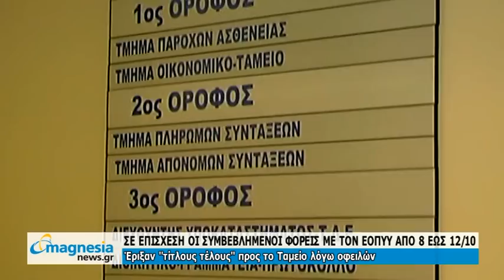Δελτίο Ειδήσεων 27/09/2012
ΟΙ ΚΥΡΙΟΤΕΡΟΙ ΤΙΤΛΟΙ ΕΙΔΗΣΕΩΝ ΓΙΑ ΣΗΜΕΡΑ
@ «Λευκός καπνός» βγήκε το μεσημέρι από το Μέγαρο Μαξίμου, μετά τη συνάντηση των τριών κυβερνητικών πολιτικών αρχηγών, μπαίνοντας στην τελική ευθεία για την έγκριση και εφαρμογή του δυσβάσταχτου πακέτου μέτρων, που προβλέπει μεταξύ άλλων, περαιτέρω περικοπές σε μισθούς και συντάξεις, καθώς και ψαλίδι σε επικουρικά επιδόματα.

@ Ανεπαίσθητη πτώση σημείωσαν οι καταθέσεις στις ελληνικές τράπεζες για δεύτερο συνεχή μήνα τον Αύγουστο, καθώς το εκλογικό αποτέλεσμα του Ιουνίου περιόρισε τους φόβους για πιθανή έξοδο της χώρας από το ευρώ, σύμφωνα με στοιχεία της Ευρωπαϊκής Κεντρικής Τράπεζας.

@ Σήμερα, έναν ολόκληρο μήνα μετά το θάνατό της, έγινε τελικά, η νεκρώσιμη ακολουθία μιας 55χρονης γυναίκας, πρώην εργαζόμενης στο Νοσοκομείο Βόλου, που πέθανε στα τέλη Αυγούστου και παρέμενε στο ψυγείο, καθώς δεν την αναζήτησε κανείς!

@ Ξεκίνησαν σήμερα το μεσημέρι στο Συνεδριακό Κέντρο της Μητρόπολης Δημητριάδος, οι εργασίες του 5ου διεθνούς συνεδρίου Ορθοδόξων Ψυχοθεραπευτών, παρουσία σημαντικών ομιλητών .

@ Ξεκίνησαν πάλι από τις αρχές της εβδομάδας οι έρευνες για τον εντοπισμό του 56χρονου Ισπανού, κατοίκου Βελγίου, που χάθηκε την Τετάρτη 22 Αυγούστου, στην περιοχή της Αγ. Παρασκευής Σκιάθου και, έκτοτε, τα ίχνη του αγνοούνται.

@ Στη σύλληψη άλλων εννέα αλλοδαπών τρίτων χωρών, προχώρησαν αστυνομικοί του Α.Τ. Αλμυρού, γιατί προσπάθησαν, με πλαστά έγγραφα, να βγουν από την Ελλάδα, με προορισμό το Μπέργκαμο της Ιταλίας, μέσω του αεροδρομίου Ν. Αγχιάλου.

@ Στο πλαίσιο της πρωτοβουλίας του ΣΚΑΪ και του Ράδιο-Ένα, «ΟΛΟΙ ΜΑΖΙ ΜΠΟΡΟΥΜΕ», το Σάββατο 29 Σεπτεμβρίου από τις 9 π.μ. έως τις 12 μ. θα συγκεντρωθούν φάρμακα και υγειονομικό υλικό, στο προαύλιο του Μητροπολιτικού Ιερού Ναού Αγίου Νικολάου Βόλου. Τα φάρμακα θα δοθούν στο Κοινωνικό Φαρμακείο του Βόλου

@ Πανέμορφα αυτοκίνητα-αντίκες, ηλικίας ως και 85 ετών, βρίσκονταν σήμερα στην παραλία του Βόλου, συγκεντρώνοντας τον θαυμασμό των περαστικών και των επισκεπτών. Αφορμή, ήταν η ... εκκίνηση που δόθηκε για το σημερινό πρόγραμμα  του 41ου Διεθνούς Ράλυ ΦΙΛΠΑ. Το διαγωνιστικό μέρος γίνεται στο Πήλιο

@ Συνέντευξη Τύπου θα παραχωρήσει αύριο ο πρόεδρος της ΠΑΕ Νίκη, Ανδρέας Πάτσης, ενώ θα ακολουθήσει η παρουσίαση της νέας εμφάνισης της ομάδας. Παράλληλα όπως έγινε γνωστό, συνεργασία με την «Σταρ Ελλάς του 2004» Βάλια Κακούτη, για τις δημόσιες σχέσεις, ξεκίνησε η ομάδα. Αγωνιστικά τώρα, την Κυριακή θα γίνει η πρεμιέρα, αντιμετωπίζοντας τον Ηρακλή Ψαχνών.

@ Ο Ολυμπιακός Βόλου την Κυριακή αντιμετωπίζει στις 4:45 την Καβάλα για την 1η Αγωνιστική του Πρωταθλήματος.
Δελτίο Ειδήσεων του magnesianews.gr παρουσιάζει ο Ηλίας Κουτσερής